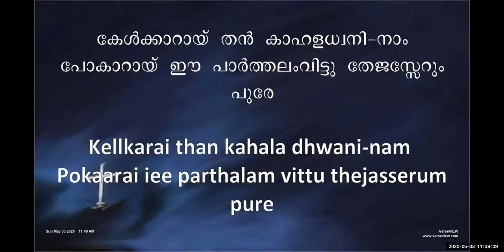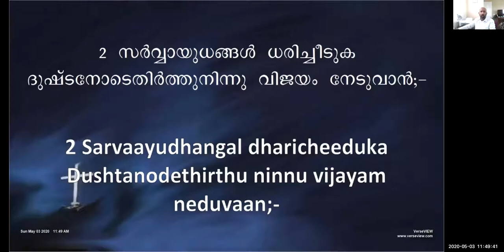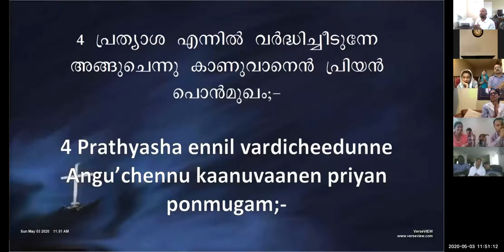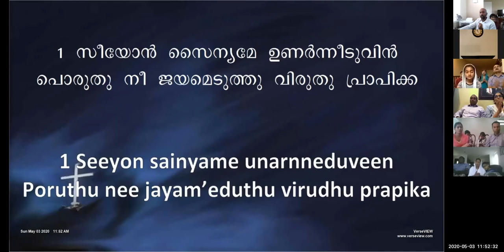ELCoG 2020 05 03 Part 2 Sunday Worship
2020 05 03 Part 2 - Worship